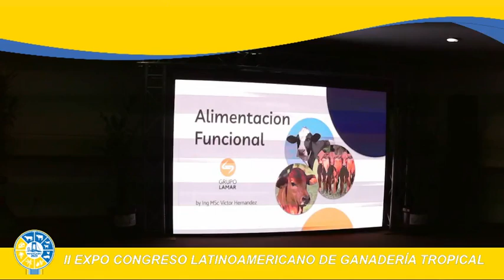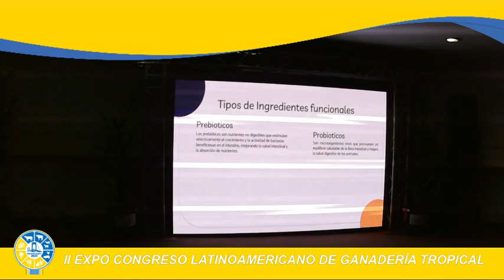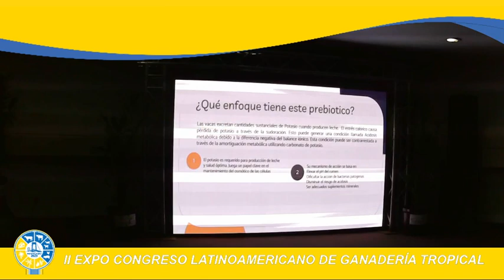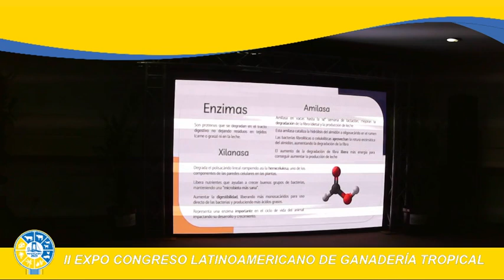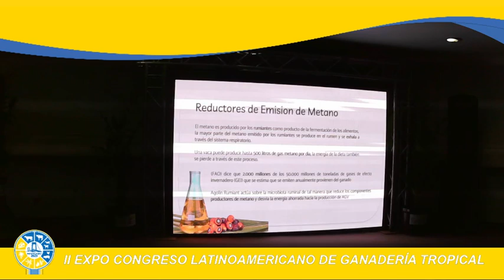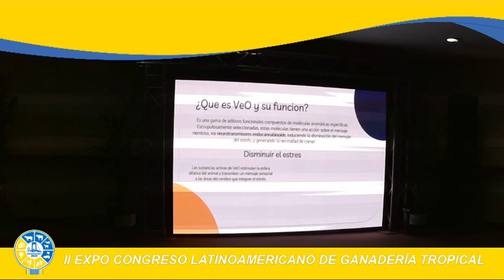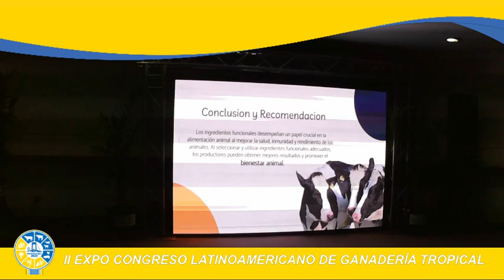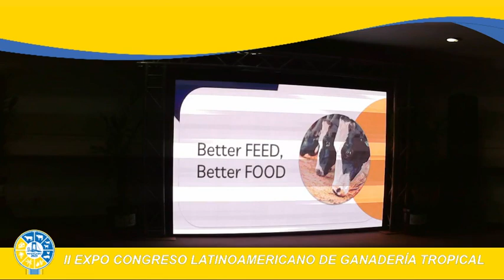ALIMENTOS FUNCIONALES EN LA GANADERÍA - VÍCTOR HUGO HERNÁNDEZ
VÍCTOR HUGO HERNÁNDEZ - GRUPO LAMAR

II EXPO-CONGRESO LATINOAMERICANO DE GANADERÍA TROPICAL